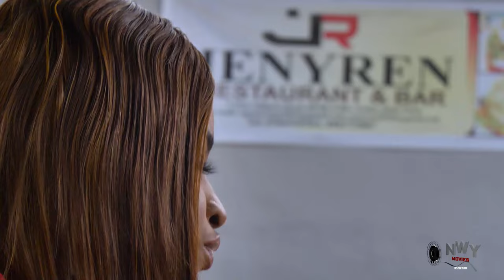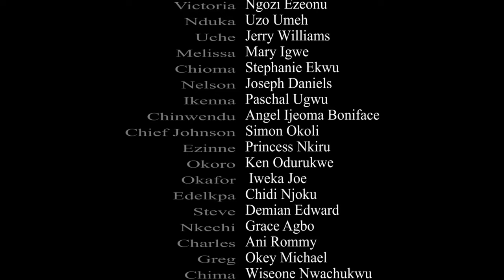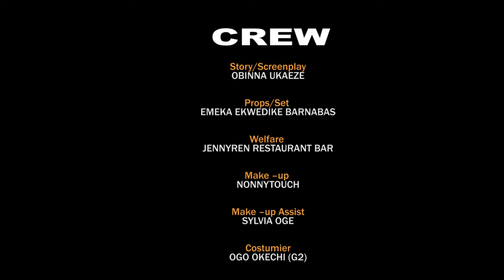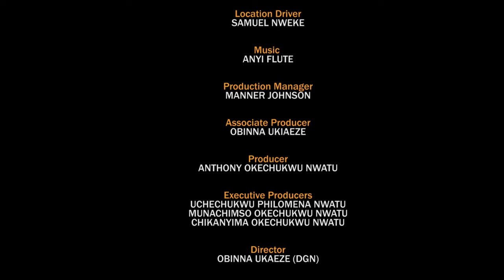PLEASE LOVE ME (NEW TRENDING MOVIE) - SHINE ROSEMAN,KACHI NNOCHIRI,MARY IGWE LATEST NOLLYWOOD MOVIE